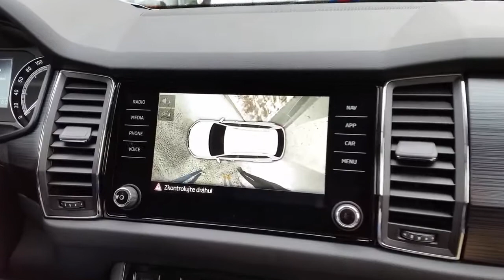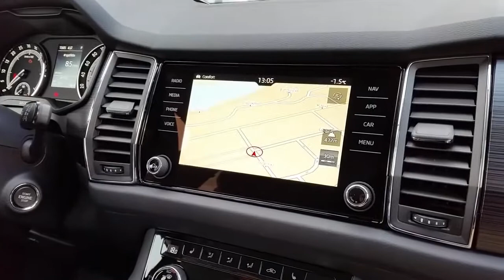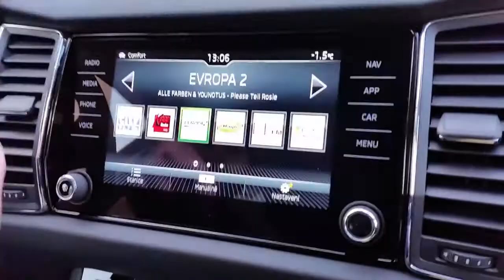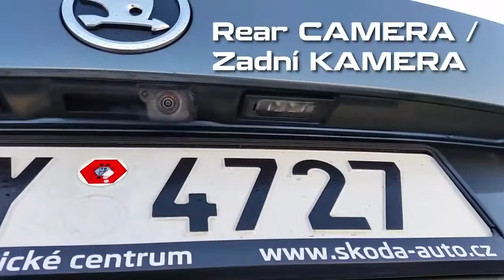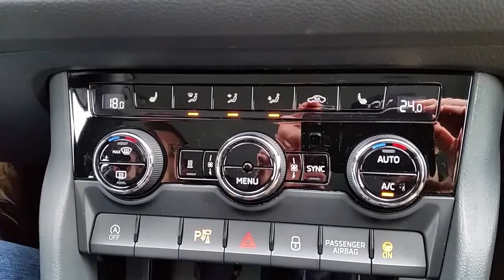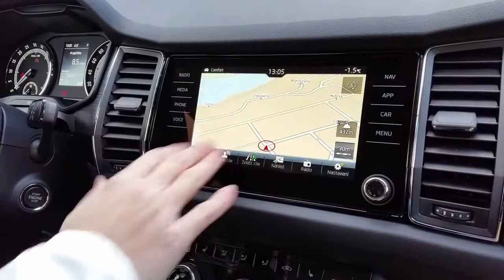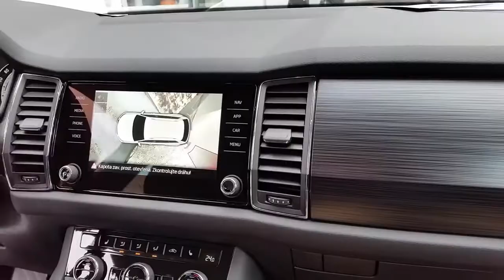Skoda KODIAQ 2016 Interior Exterior Design 4 camera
Skoda KODIAQ 4x4 big SUV for 7 people. 2,0 TDI DSG 140kW / 190HP, 400Nm.Show nice design and functional.DCC Adaptive chassis control, independently .

Skoda Kodiaq SUV 2017 Interior Exterior Design - Шкода Кодиак Czech SUV - Skoda Kodiaq 4x4 New Model - Review First Look.

Ukázka propojení: SAMSUNG Galaxy S7 a Škoda Kodiaq s jeho navigačním systémem.MirrorLink™ / SmartLink, Android Auto, Datová SIM karta LTE.